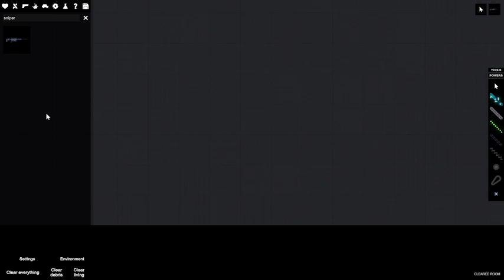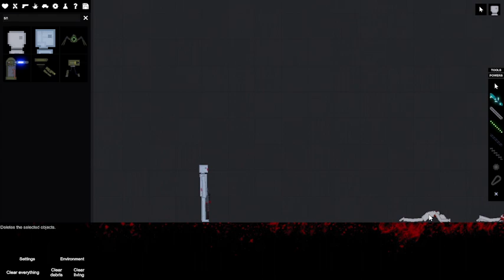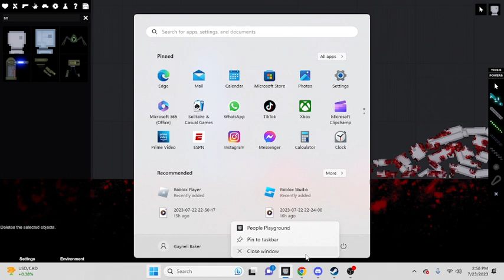how many people dose it take to stop a sniper bullet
like and sub + one pacyn to come back :D